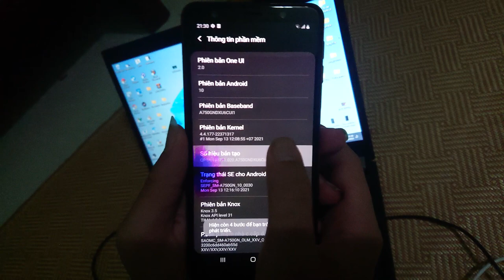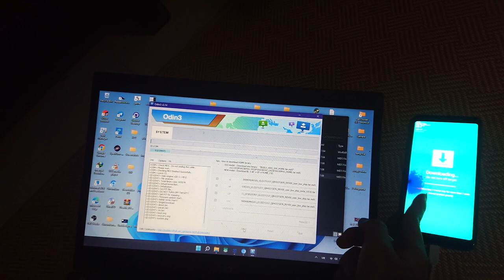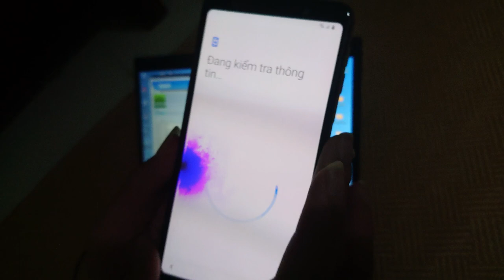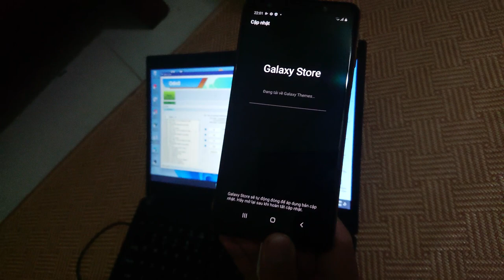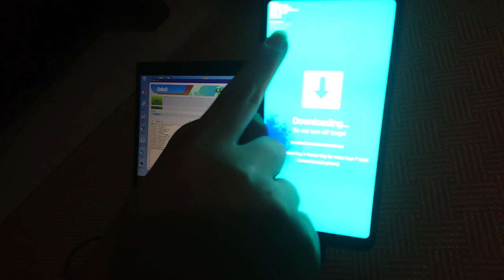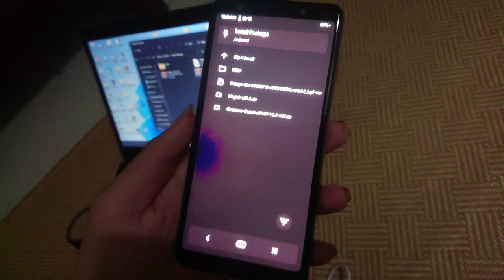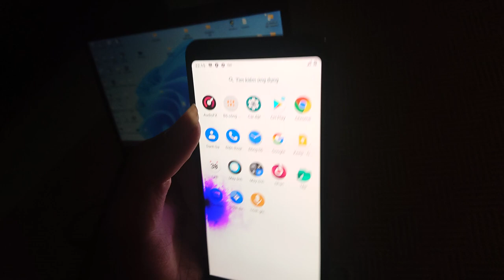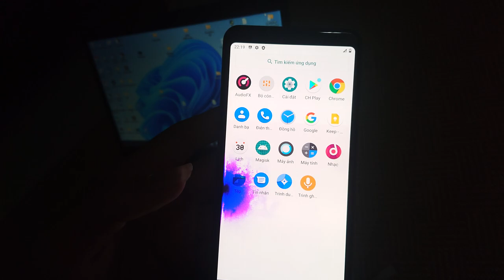Install LineageOS 18.1 Treble rom for Samsung A7 2018 step by step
Download links

A750C are impossible.

(Extract rom first, then use .img on extracted file to flash)